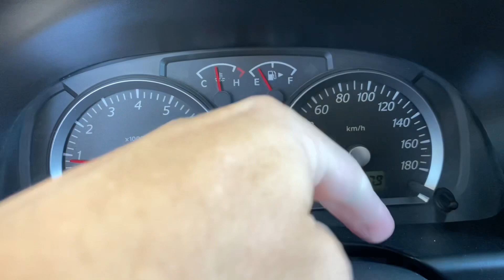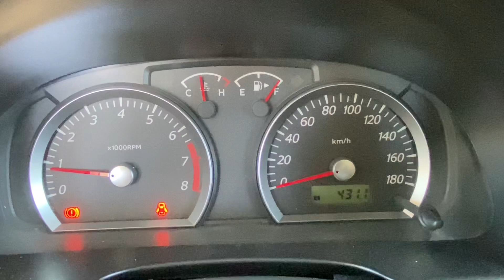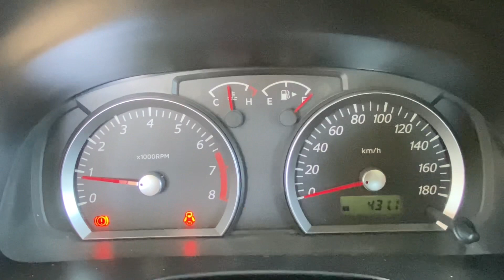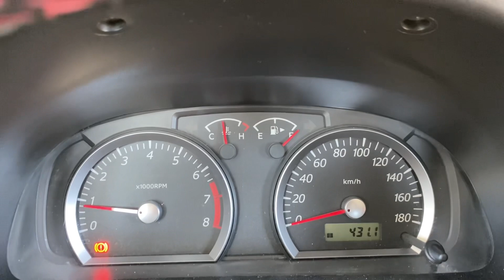QUANTO CUSTA ENCHER O TANQUE DO SUZUKI JIMNY?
Quanto custa completar o tanque do suzuki jimny 2016.
Litro da gasolina r$ 4,65
Suzuki jimny é um
Monocombustivel movido à gasolina